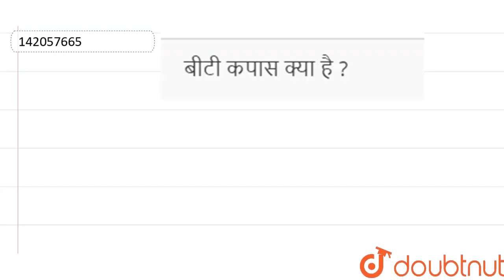बीटी कपास क्या है ? | 12 | जैव प्रौद्योगिकी एवं उसके उपयोग | BIOLOGY | BHARATI BHAWAN | Doubtn...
बीटी कपास क्या है ?
Class: 12
Subject: BIOLOGY
Chapter: जैव प्रौद्योगिकी एवं उसके उपयोग
Board:Bihar Board

👉 Have Any Query? Ask Us.